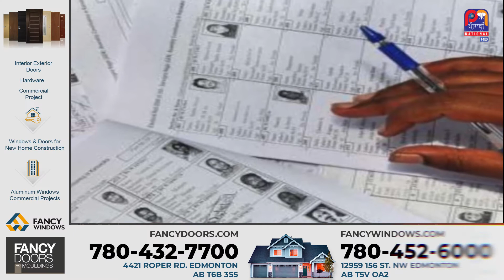2 ਤੋਂ ਵੱਧ ਬੱਚਿਆਂ ਵਾਲੇ ਨਹੀਂ ਲੜ ਸਕਣਗੇ ਪੰਚਾਇਤੀ ਚੋਣਾਂ! | Punjabi National TV